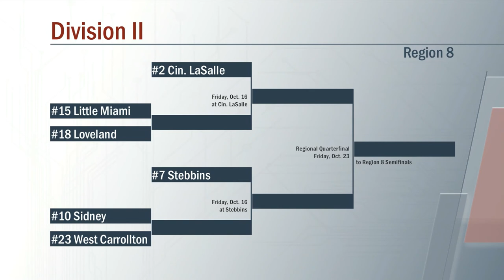Lima Senior vs Harrison Football 10/09/2020